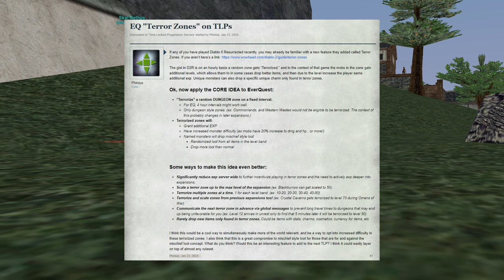2024 EverQuest TLP SERVERS LEAKED! - Tormax and Teek!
Details around the 2024 EQ TLP servers has been leaked - Tormax and Teek!  Let's talk about it!